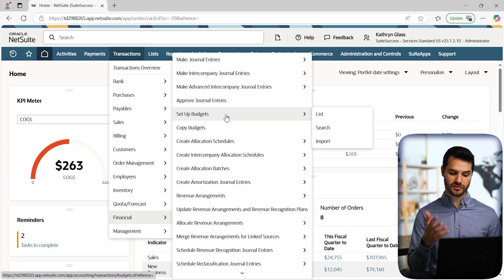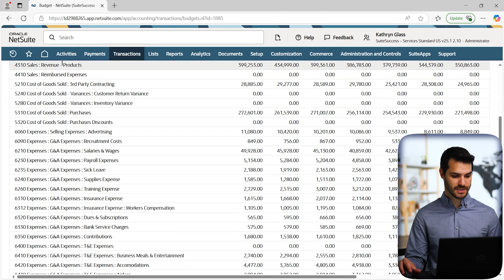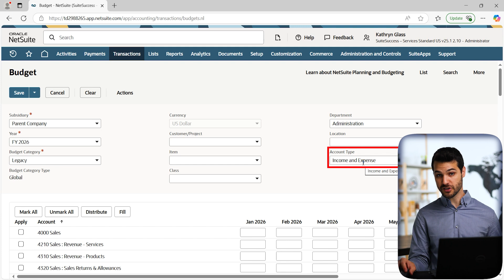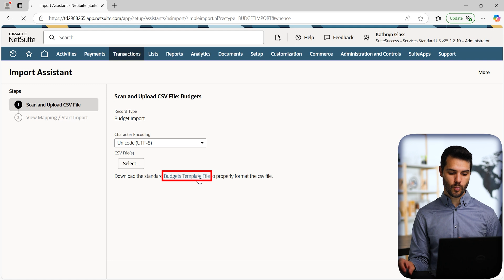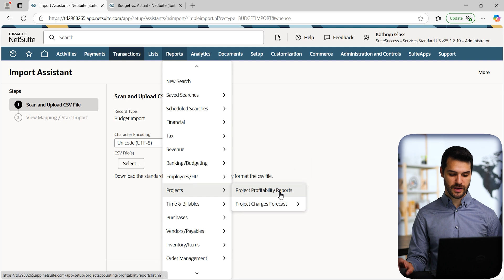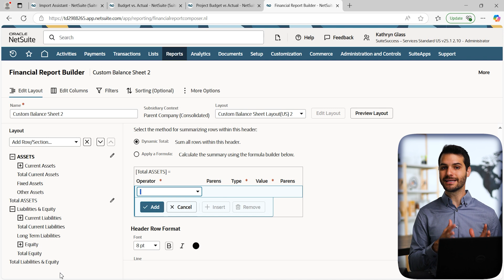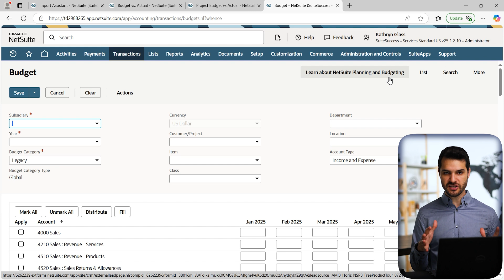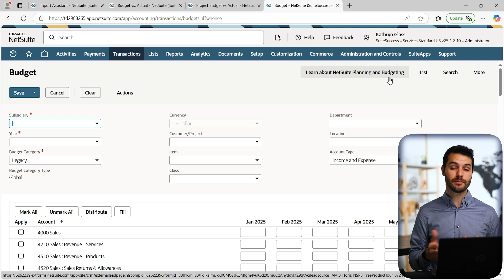NetSuite Budgets Tutorial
In this video we take a quick look at native Budgets in NetSuite. If you're interested in full length courses on NetSuite, check out the SuperTraining

Video Chapters:
00:00 – Intro
00:28 - Creating Budgets
03:46 - Importing Budgets
05:42 - Budgeting Reports
08:18 - NS Planning & Budgeting
10:31 - Outro